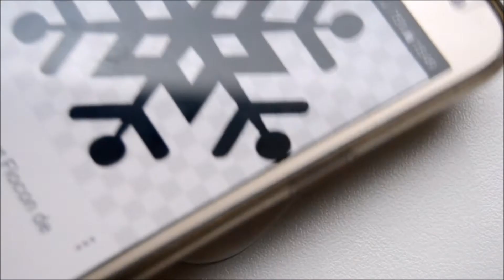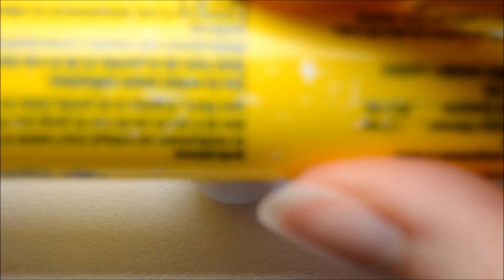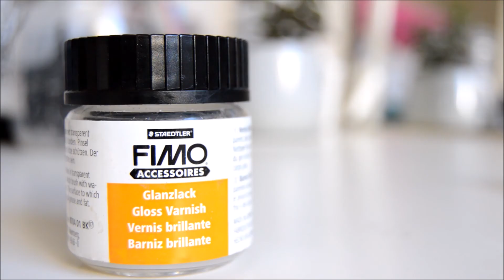TUTO FIMO : 3 DONUTS ORIGINAUX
Coucou ! Aujourd'hui je vous retrouve pour une nouvelle vidéo dans laquelle je vous montre comment réaliser trois donuts originaux en fimo ! J'espère que ça vous plaira ! ♥

JE FILME AVEC :
Un Nikon d 3200

MON LOGICIEL DE MONTAGE:
Movie Maker

Voilà !